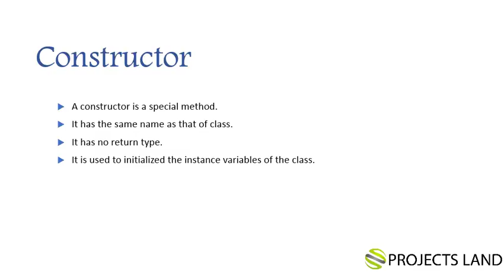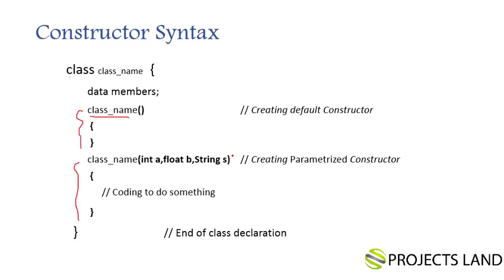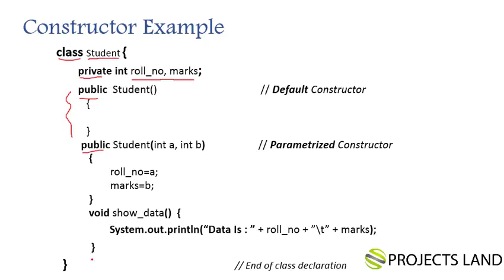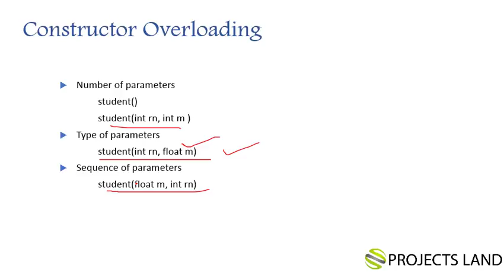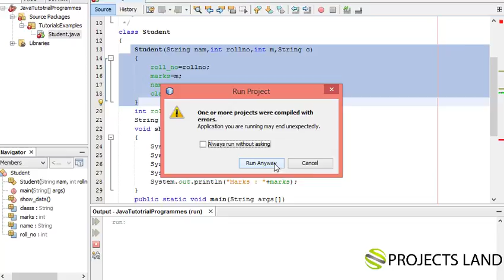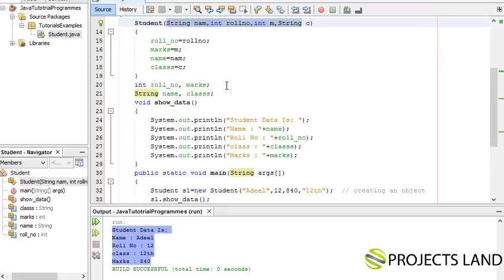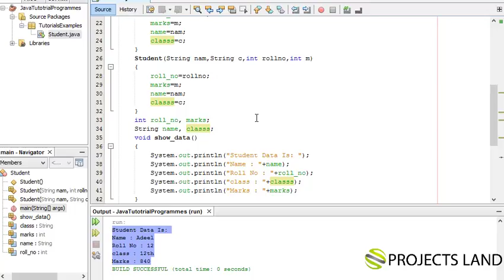Constructor Lecture 3